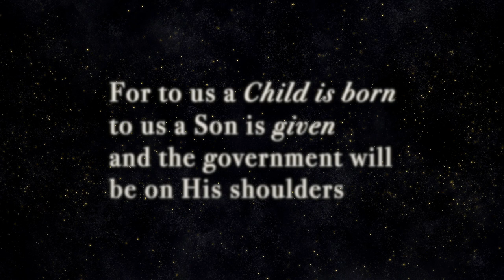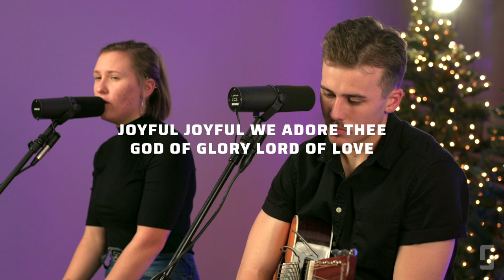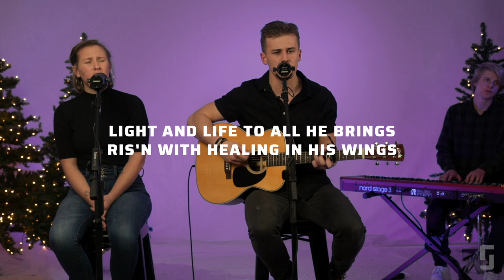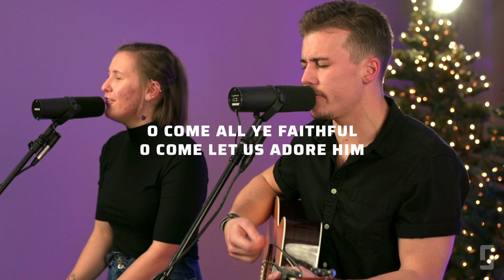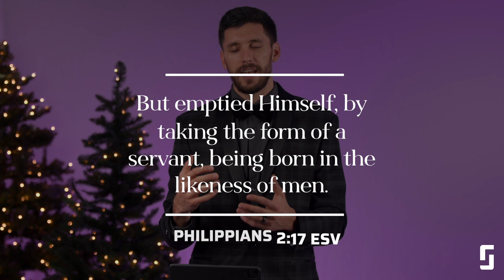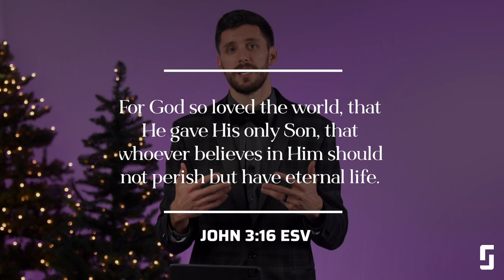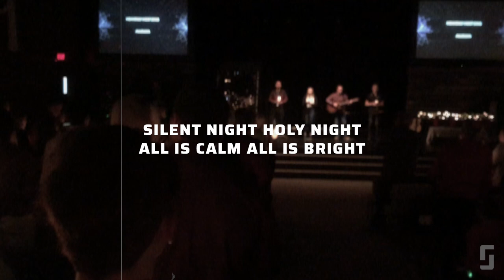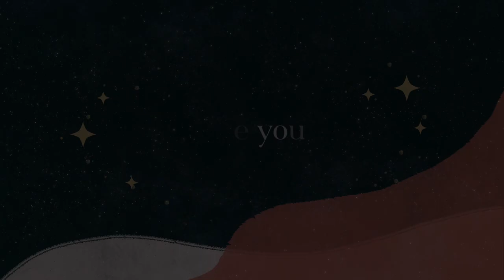Christmas Eve At-Home Experience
So many are celebrating Christmas from home this year and we are excited to offer an At-Home Christmas celebration just for YOU!